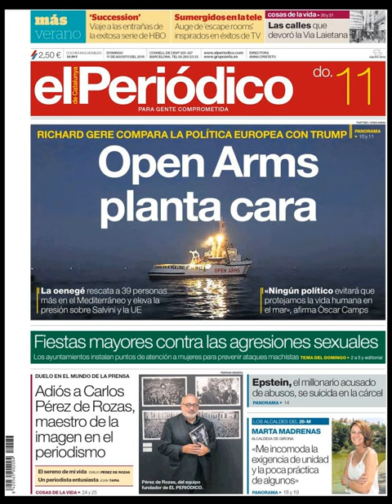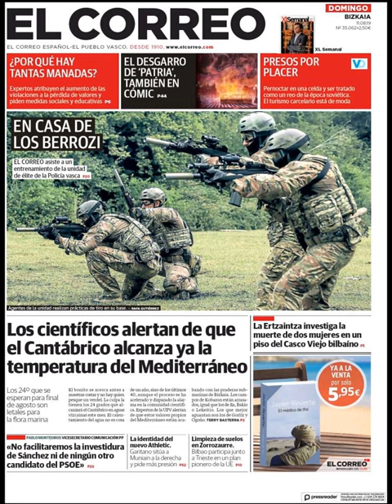Noticias Domingo 11 Agosto 2019 Titulares Portadas Diarios Periódicos España Spain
Principales Titulares de Noticias en Portadas Diarios Periódicos Españoles del Domingo 11 de Agosto de 2019 ¿Que le Parecio este día?